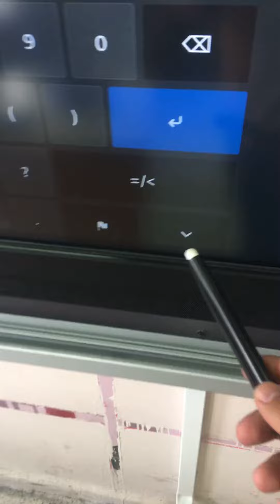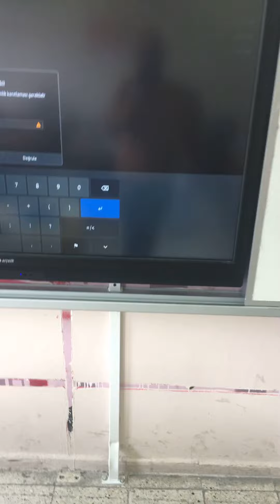Pardus İşletim Sisteminde Klavye Nasıl Ortaya Çıkartılır?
Pardus işletim sistemli Akıllı tahtalarda
Klavye ile yazma sorunu